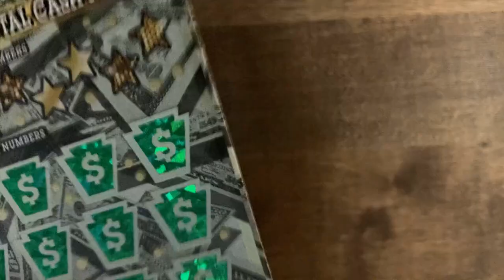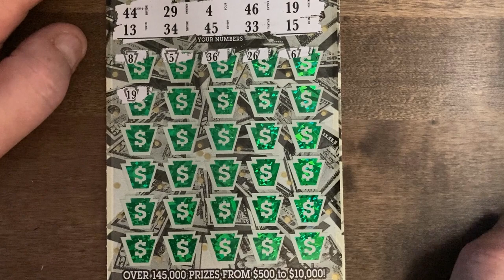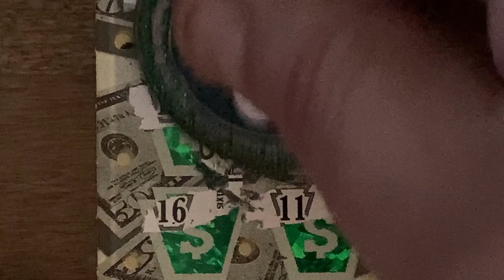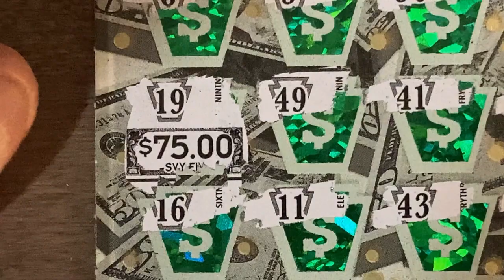Pa Lottery | $50 Sunday Boom or Bust $5 Million Money Maker